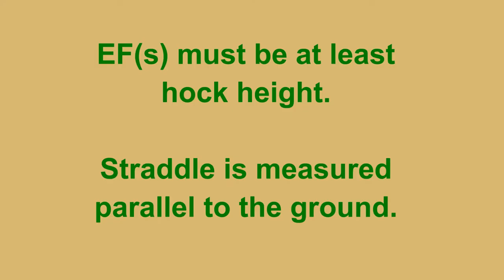ADP 16 - Straddle (Elevated)